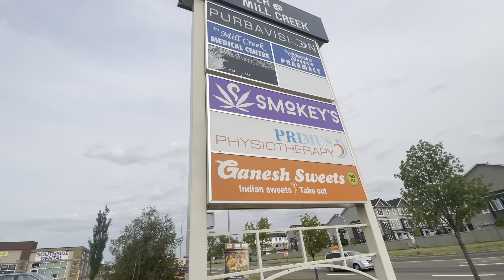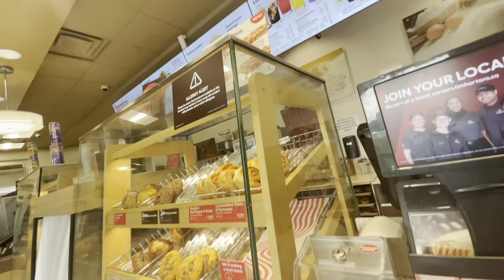BUHAY EDMONTON| PINOY SA CANADA 🇨🇦|SAAN PWEDE MAG APPLY???| MITCH CHILLY